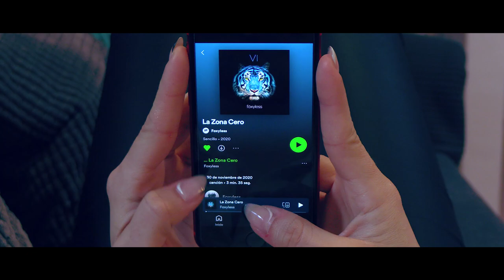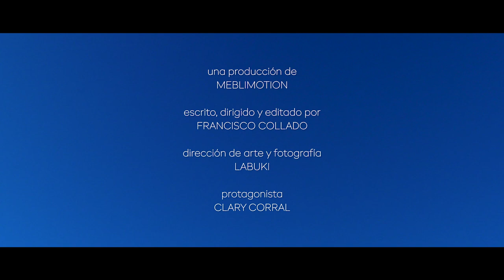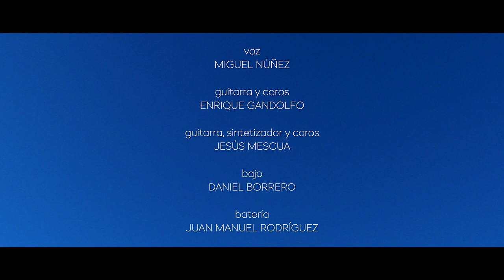La Zona Cero - Foxyless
Vídeo musical del tema "La Zona Cero" de la banda Foxyless, grupo rockero de Algeciras, Cádiz.